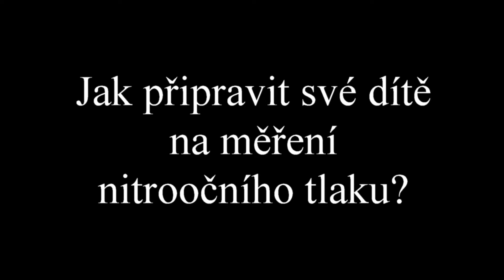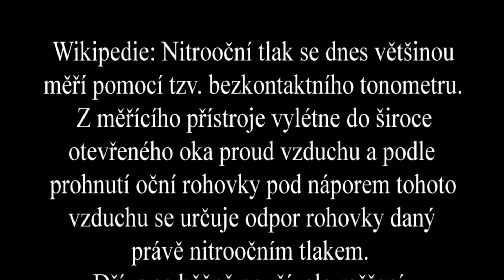Jak připravit své dítě na měření nitroočního tlaku